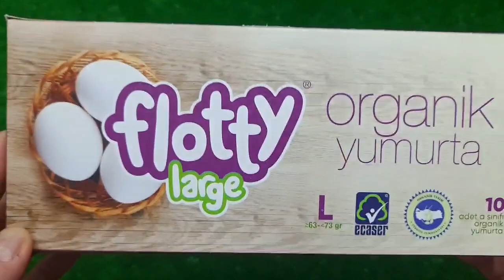Satisfying Video I Mixing All My Slime SmoothieMaking Glossy Slime ASMR RainbowToyTocToc